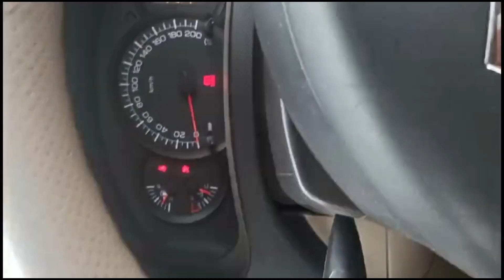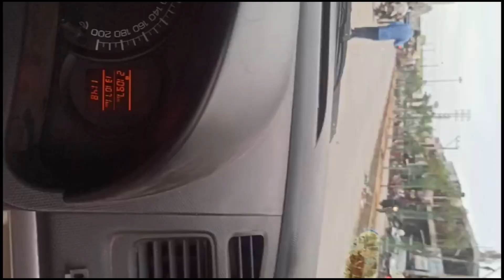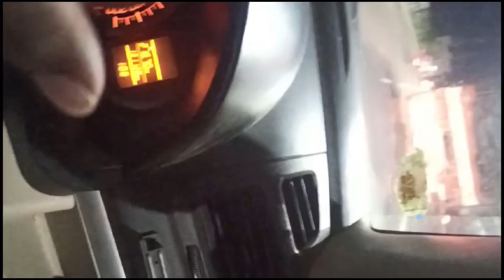chervugattu temple/temple velli darshanam chesukokunda return anduku ayyadu?youtubevlog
chervugattu temple ki velli darshanam chesukokunda anduku return ayyadu. ?
miku elanti situation jarigindaa jariguthe comment cheyyandi frds